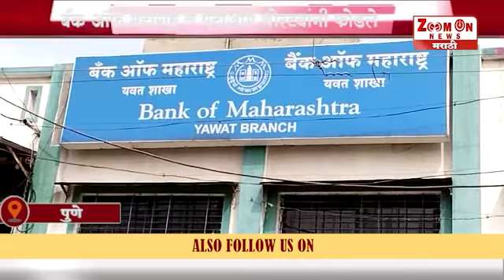Afternoon News 18 - 1 - 2022